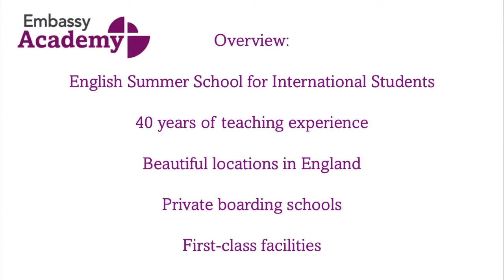Yurtdışı Yaz Okulu Programları - Embassy Academy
Embassy Academy ile kaliteli yaz okulu ve özel koçlar eşliğinde golf, binicilik, yelkenli, tenis, art&design, dans kursları . Detaylı bilgi ve maliyetler için